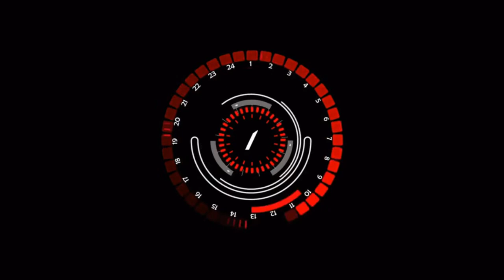79 - Ron Paris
On tonight's episode of Ginger Bros we welcome another great tech from LA. That's right, Lower Alabama! Y'all help us welcome Ron Paris with A+ Dent Medic to the show. Join us as we get to know Ron just a little bit better.

Don't forget to click the link to grant StreamYard permission to see your name.